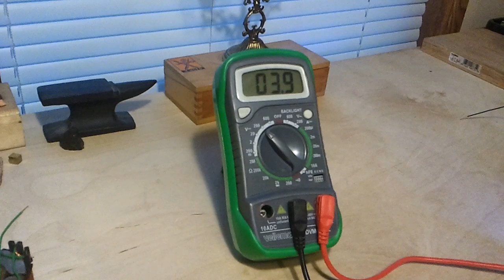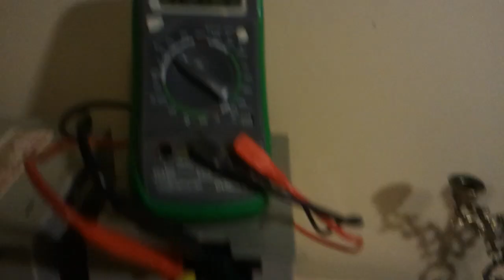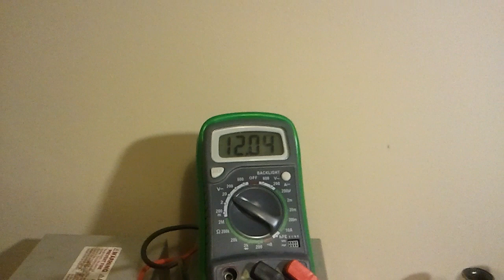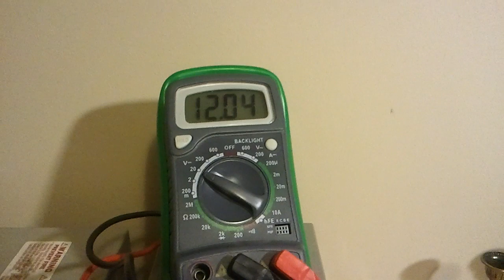bedini motor + 2 water capacitors = more HHO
Finally I speak,